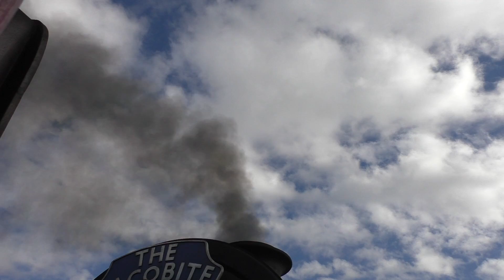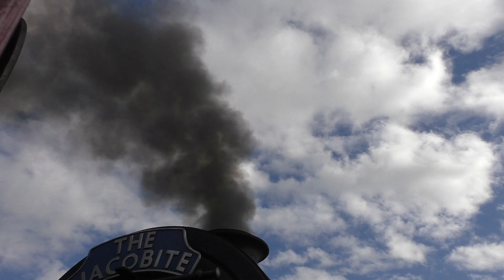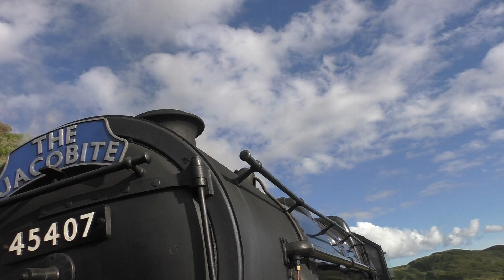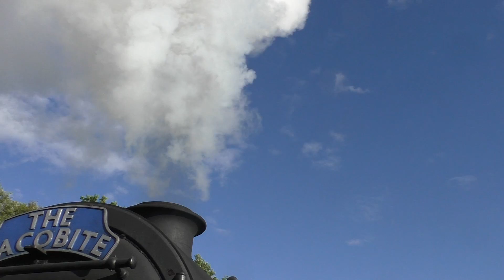black 5 45407 on the evening jacobite 7th june 2017